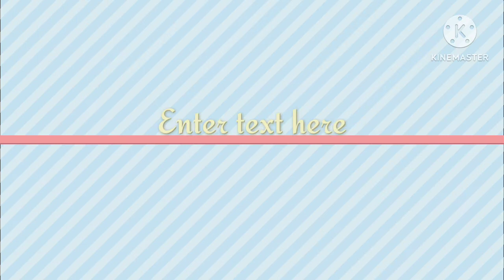nada natok photos video 💔